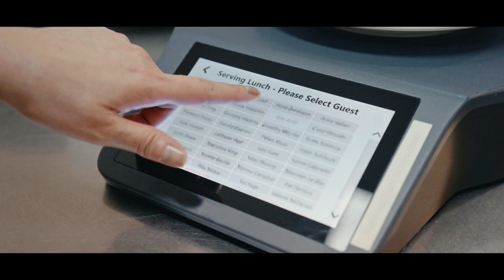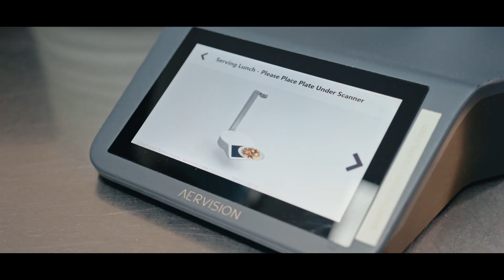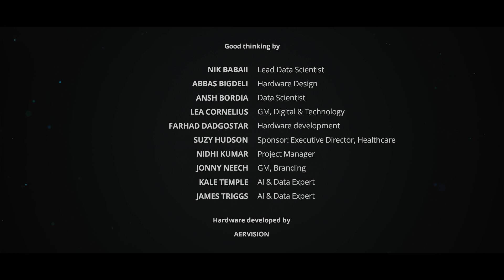Meet the AI that's changing the way we see nutrition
Meet Meal Vision. This world-first AI-enabled solution is making a difference to peoples’ lives in a major way.

Developed by global food and support services company, Compass Group, together with Deloitte and AerVision, Meal Vision is already being used to combat malnutrition in aged care facilities in Australia.